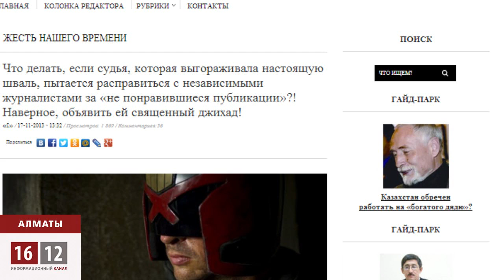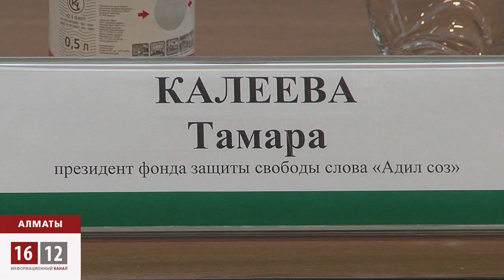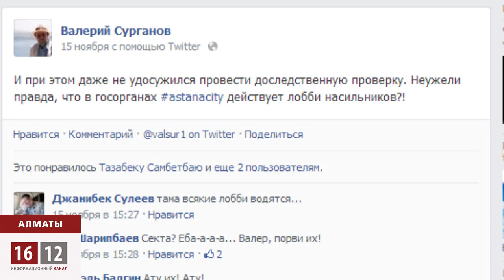Уголовное дело на журналиста "Икс" / 1612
Очередной наезд на СМИ в Казахстане. Как сообщил главный редактор интернет издания "INSIDERMAN" (инсайдермэн) уголовное дело о клевете, которое возбудили против сми -- месть за скандальные материалы. Валерий Сурганов сегодня прилетел из Астаны в Алматы, чтобы публично рассказать о преследовании со стороны столичной судьи, которую журналисты обвинили в необъективном рассмотрении одного из уголовных дел.